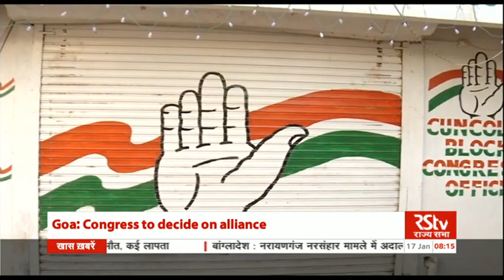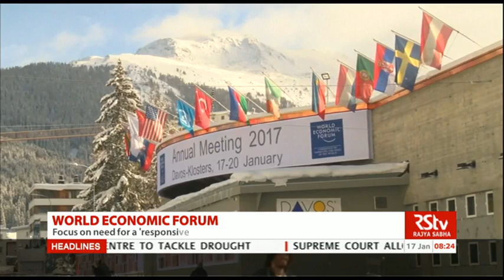English News Bulletin – Jan 17, 2017 (8 am)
Talks of a Congress-Samajwadi party alliance begin after election commission settles fight over party symbol in favour of Akhilesh Yadav. filing of nominations for first phase of elections in UP from today///

ATM daily withdrawal limit hiked to ten thousand rupees per day...weekly limit stays the same...current account withdrawal limits hiked to one lakh rupees per week//

International Monetary Fund slashes India's growth projection to 6.6 for this year after demonetization...World growth projection unchanged at 3.4 per cent///

World Economic Forum begins in Davos...call for governments to be responsive and responsible...Nitin Gadkari and Nirmala Sitharaman lead 100-member strong contingent from India ///

And the main suspect in the Istanbul nightclub attack arrested...39 people from different countries were among victims of attack on New Year's eve///